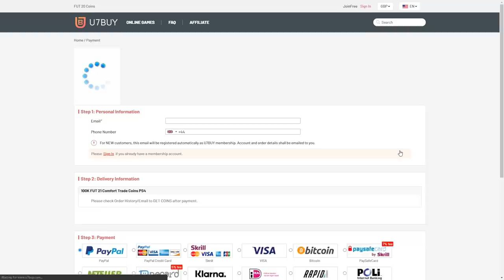THIS IS WHAT I GOT IN 50x PLAYER PICKS & 85+ PACKS FOR FUTTIES TEAM 2! FIFA21 ULTIMATE TEAM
Fifa 21, Ultimate team, FUTTIES, Team 2, Player Picks, 81+ Player Picks, 85+ x10 pack, Packs, SBC, Upgrade, Pack Opening